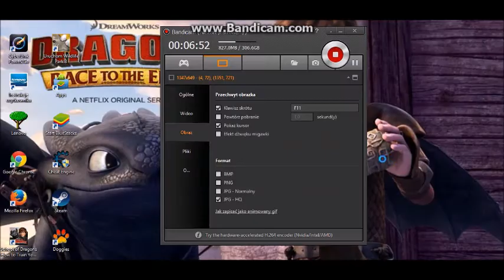SoD - Loki's Maze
Obstacle course devised by Loki,is very nice :D